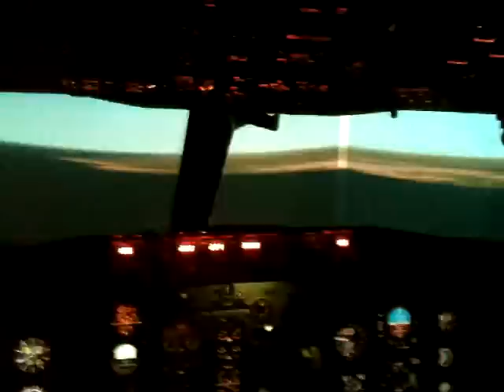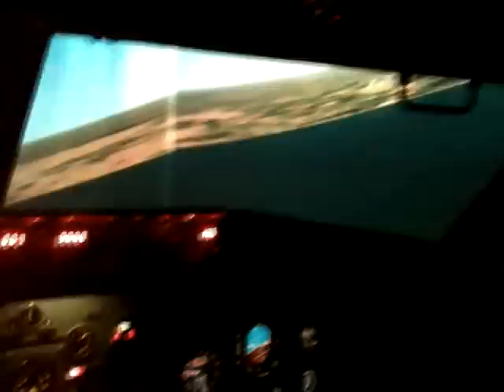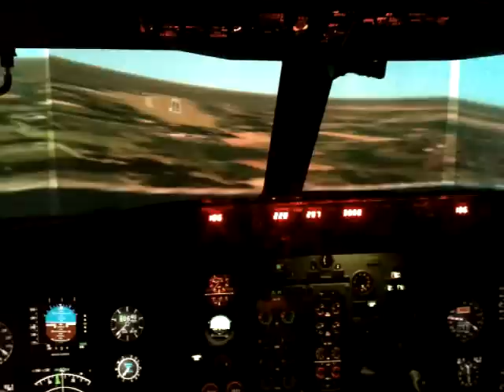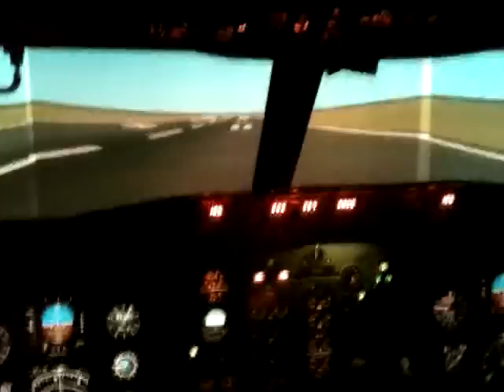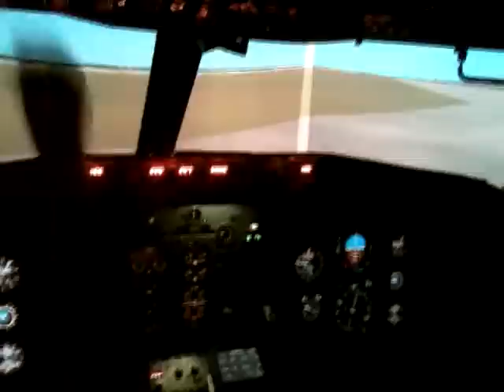APP VISUAL RWY31 SAZM - 737FTD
Gaby "circulando" visual a las pista 31 de la feliz con la visual nueva,la configuracion es interminable por Diossss,necesito mas dias de "vacaciones" !!!